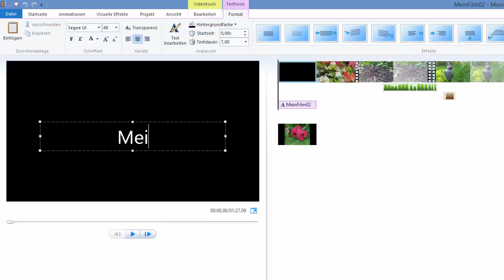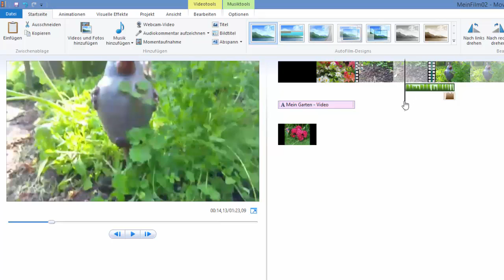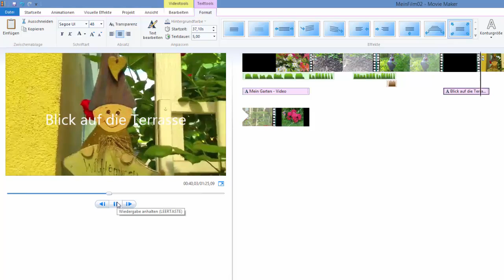14. Video - Titel einfügen - Windows Movie Maker 16.4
Ich erkläre in diesem Video wie man beim Movie Maker 16.14 einen Titel in ein Video einfügen kann.